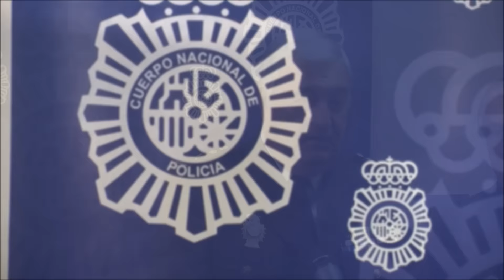329 kilos de cocaina incautada en Santurtzi 15/04/15 - Aduanas (SVA)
15 abril 2016

Los 329 kilos de cocaína incautados en el Puerto de Santurtzi procedían de Ecuador

La Policía Nacional, que ha investigado durante seis meses este envío de droga, localizó la sustancia oculta en un contenedor que transportaba latas de atún destinadas a una conservera vasca ajena a la trama

Los 329 kilos de droga incautados por la Policía Nacional, en colaboración con el Servicio de Vigilancia Aduanera de Bizkaia, procedía de Ecuador y habrían alcanzado en el mercado negro un valor entre los 9,8 y los 11,5 millones de euros. Estos datos se han presentado hoy en una rueda de prensa para explicar la operación que ha permitido localizar este alijo y en la que han estado presentes el jefe superior de la Policía en el País Vasco, Fernando del Amo, y el delegado del Gobierno en Euskadi, Carlos Urquijo.

El cargamento fue descubierto a raíz de una investigación iniciada hace 6 meses por efectivos de la Brigada de Policía Judicial en Bilbao. Según ha afirmado Fernando del Amo. Los agentes recibieron una confidencia que advertía de que se iba a intentar introducir un importante cantidad de droga por el Puerto de Santurtzi a través de los contenedores que llegan a diario a dichas instalaciones portuarias. Los agentes policiales, en coordinación con los del Servicio de Vigilancia Aduanera, comenzaron el análisis y control «exhaustivo» del origen, escalas y lugares de destino de los contenedores que llegan al puerto bilbaíno. Para ello, se establecieron las posibles rutas y lugares de envío de la droga y se acotaron los contenedores que podrían tener mayores posibilidades de transportar la droga.

Bolsas militares

Finalmente, el pasado 12 de abril se decidió abrir el recipiente con mas probabilidades de llevar el alijo en su interior, uno con origen en Ecuador y que transportaba un envío de latas de atún con destino a una conservera radicada en Bizkaia cuya identidad no se ha facilitado al no estar «en absoluto» relacionada con la operación, ha precisado Fernando del Amo. En su interior, guardados en varias bolsas de estilo militar, se encontraron los paquetes que contenían la cocaína, colocados junto a los envases de comida. En la operación no se han practicado detenciones al no acudir ninguna persona a recoger la droga oculta en el contenedor.

El jefe superior de Policía del País Vasco ha señalado que las investigaciones continúan abiertas para averiguar el destino de la droga, así como el lugar donde fue introducida en el contenedor, ya que el barco que lo transportaba realizó varias escalas antes de recalar en Santurtzi. Fernando del Amo ha señalado que es posible que la droga que se pretendía introducir por Bizkaia no tuviese como destino definitivo el mercado local, sino su distribución a otros lugares de España o del extranjero. Esta operación es la segunda incautación de droga más importante que ha realizado la Policía Nacional en Bizkaia en el último año y medio.